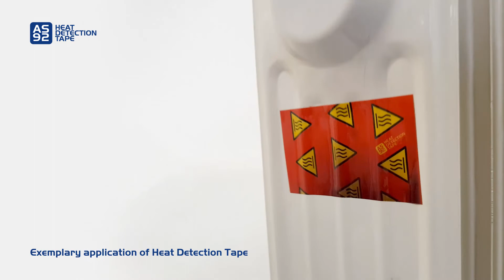AS-92 Exemplary application of Heat Detection Tape